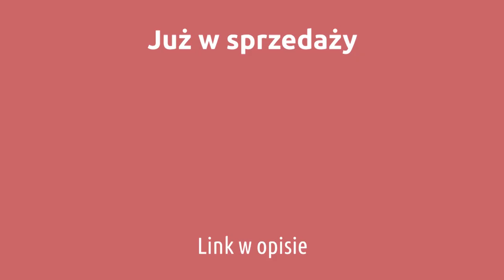Po co nam państwo? Nowy, 46. numer „Filozofuj!” – spot nr 1